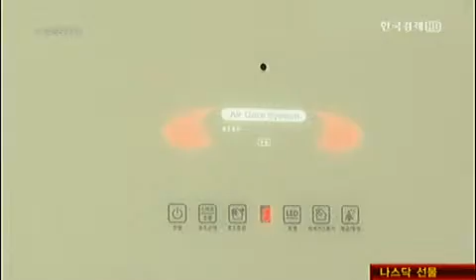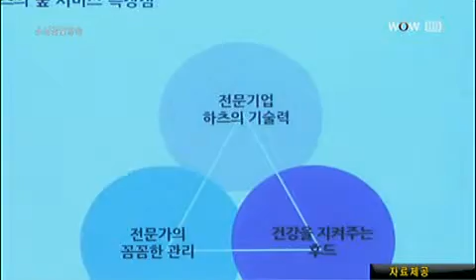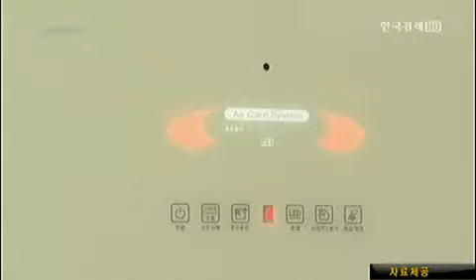주방 공기, `렌탈 후드`로 청정하게